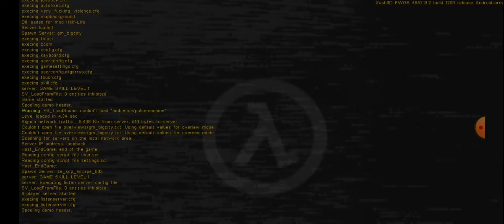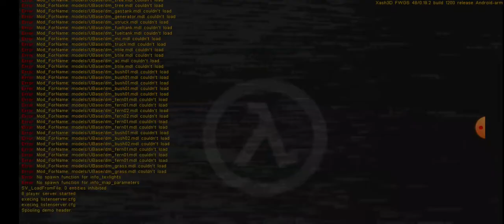gmod MAPS LOOOOOOOOOOOOOL